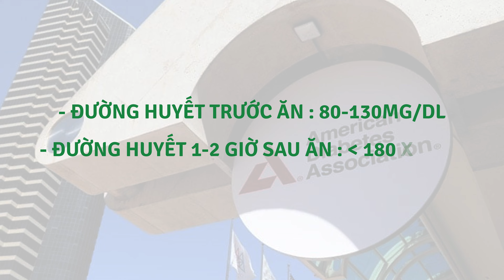Đo ĐƯỜNG HUYẾT khi nào là chính xác nhất? | TIỂU ĐƯỜNG | Nam Dược Quang Vinh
Kiểm tra đường huyết đóng vai trò rất quan trọng trong việc kiểm soát cũng như ngăn ngừa biến chứng của tiểu đường. Vậy để có kết quả đường huyết chính xác nhất người bệnh nên đo đường huyết lúc nào chính xác nhất?
Bác sĩ thường khuyến cáo người bệnh tiểu đường nên tự đo đường huyết vào 4 thời điểm trong ngày, bao gồm buổi sáng mới ngủ dậy, sau khi ăn sáng, ăn trưa và buổi tối trước khi đi ngủ.
Tuy nhiên, để biết đo đường huyết lúc nào chính xác nhất còn phụ thuộc vào loại bệnh tiểu đường bạn mắc phải và kế hoạch điều trị hiện tại của bạn.
Để kết quả thử đường huyết tại nhà chính xác nhất, bên cạnh lưu ý thời điểm đo đường huyết trong ngày, bạn cũng cần lưu ý:
Kiểm tra chất lượng của que thử trước khi thử đường huyết.
Đọc kỹ hướng dẫn sử dụng của que thử hoặc máy đo đường huyết trước khi sử dụng.
Kiểm tra hạn sử dụng của que thử.
Trước khi thử đường huyết, nên rửa tay sạch với xà phòng và lau khô tay.
Hy vọng các thông tin trên đây có thể giúp bạn giải đáp được thắc mắc nên đo đường huyết lúc nào chính xác nhất để có thể tự theo dõi sức khỏe nhằm ngăn ngừa các biến chứng của tiêu đường tại nhà nhé!
Với phương châm lấy chất lượng và y đức làm nền tảng để phát triển lâu dài, Nam Dược Quang Vinh luôn không ngừng nghiên cứu tìm tòi và phát triển để có được các bài thuốc chất lượng tốt nhất đến tay người bệnh. Các bài thuốc của Nam Dược Quang Vinh đều được điều chế hoàn toàn từ các dược liệu thiên nhiên núi rừng nước ta, vô cùng lành tính, phù hợp với thể trạng người Việt.
- Các sản phẩm của Nam Dược Quang Vinh nổi bật về các bệnh:
Đau nhức xương khớp: thoát vị đĩa đệm lưng - cổ, thoái hóa các khớp, đau mỏi vai gáy,  gout,...
Tiểu đường loại 1, tiểu đường loại 2, tiền tiểu đường,...
Đau dạ dày: viêm loét dạ dày tá tràng, trào ngược dạ dày thực quản,...
Viêm xoang: viêm xoang hốc mủ, viêm xoang sàng, viêm xoang bướm, viêm đa xoang,...
Trĩ: trĩ nội, trĩ ngoại, trĩ hỗn hợp,...

Nam Dược Quang Vinh - Thảo Mộc Từ Tâm.